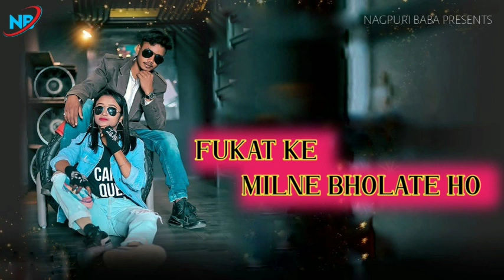Fukat ke Milne Bholate Ho// Nagpuri video 2021_//NAGPURI BABA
===  ABOUT THIS Video AND SONG ===

[☬]song:  fukat ke Milne Bholate Ho
[☬]singer:
 [☬] Recording:
[☬]artist:
[☬] Director:
 [☬]producer:
[☬] Audio:
[☬] camera:
[☬] Editing:
[☬] company Brand: NAGPURI BABA
[☬] manager by:
 Follow us on:
 सूचना -_-_-_-_-"
हमारे चैनल का ऑडियो वीडियो से छेड़ छाड़ या YouTube पर re_upload ना करें यदि आप ऐसा करते हैं, और पकड़े जाने पर आपका चैनल में copyright strike लग जाएगा या आपके ऊपर कानूनी कारवाई की जाएगी.

🚫 COPYRIGHT: NAGPURI BABA

THANK. [अगर इस song को कुछ problem है तो... comment box comment करके जरूर बताना. ] 24 घंटे के अंदर हट जाएगा